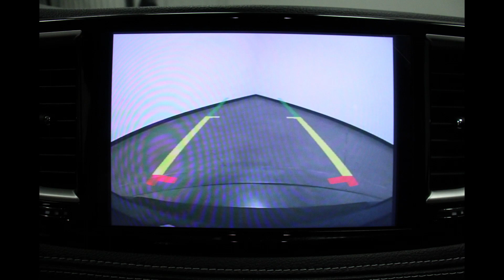2022 Chrysler Pacifica VIN: 2C4RC1L78NR121286 Stock: DR6045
Come check out this gorgeous 2022 Chrysler Pacifica at Heller Motors in Pontiac, IL!!